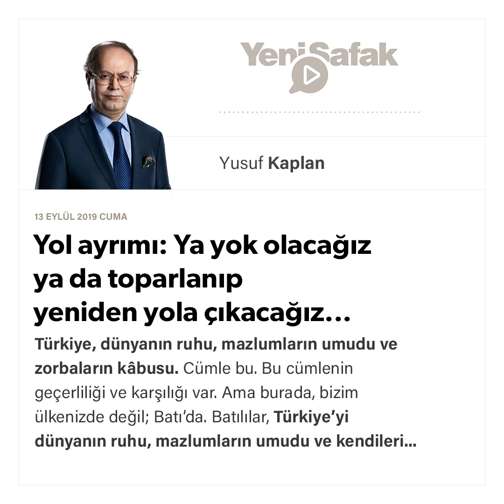Yusuf Kaplan - Yol ayrımı: Ya yok olacağız ya da toparlanıp yeniden yola çıkacağız... - 13.09.2019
Türkiye, dünyanın ruhu, mazlumların umudu ve zorbaların kâbusu.

Cümle bu.

Bu cümlenin geçerliliği ve karşılığı var. Ama burada, bizim ülkenizde değil; Batı’da.